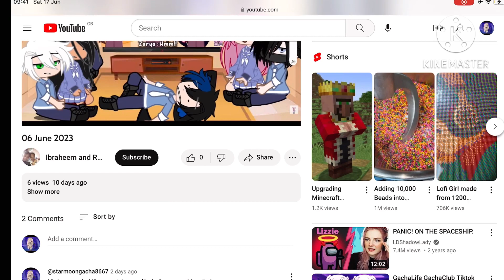Your not iconic gacha meme star moon gacha